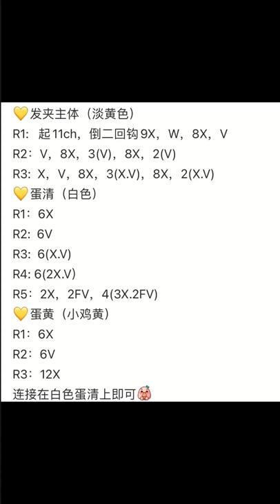Fried eggs, crafts crochet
I wanted to update it and share it again because it’s such a fun little CROCHET DIY project.  These washcloths are made with the spider stitch, so if you love to learn new stitches this is a simple one to learn.
PRODUCTS US
✅ Embroidery Scissors Kit
✅ Tailors Chalk Seam Ripper Sewing
✅ Bead Bracelet for Mens Gifts

• Project Crochet Craft Ideas

🔎 HASHTAGS 🔎
# Crochet, DIY